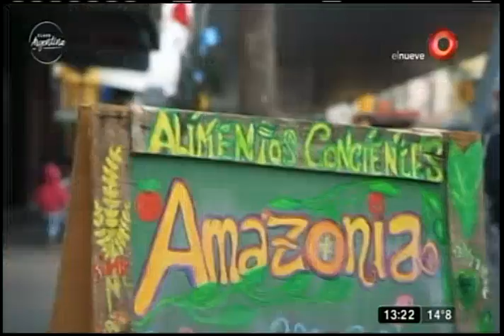Clave Argentina - Córdoba - Mirador El Cajón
Seguimos conociendo Córdoba y llegamos a Capilla Del Monte donde pudimos visitar el "Dique El Cajón", en ese lugar nos reunimos con Fernando Diz, periodista, con quien conocimos el dique y la ciudad.